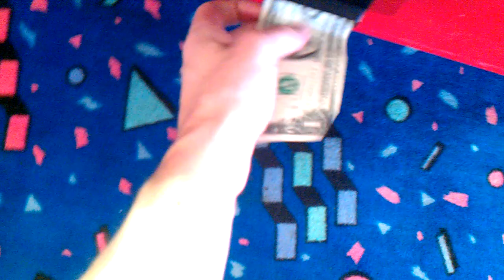Captain Namco Vs Clean Sweep Claw Machine Episode 22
today i return to the clean sweep at my local bowling alley and i said 21 i meant 22 now here is the set up machine freshly restocked so i imediately go over to the clean sweep claw machine saw some possibilites i stalked out one win now the clw didnt land how i was hoping t would but thankfully i was able to retrieve a prize and succesfuly land it in the chute